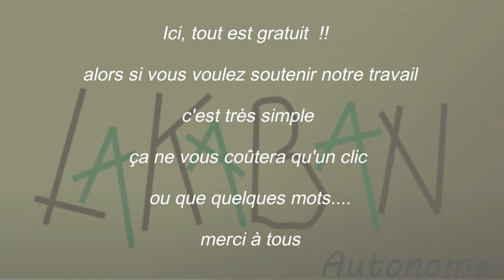CARNAGE AU POULAILLER !!!!!!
On dit qu'un poulailler fini toujours par se faire attaquer ! Lakaban, hélas, n'échappe pas à la règle ! On vous raconte comment et pourquoi dans cette vidéo, ainsi que les solutions que nous allons mettre en place.

A lakaban, nous traitons aussi de toutes sortes de sujets concernant l'autonomie, tu pourras tous les retrouver